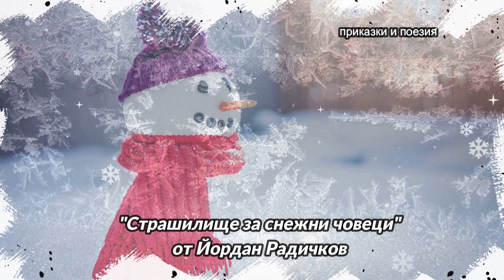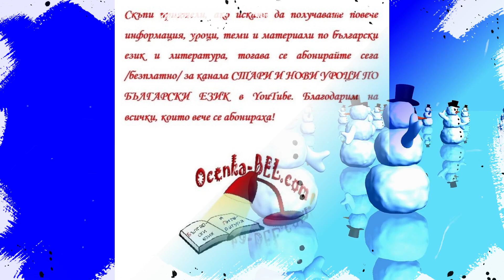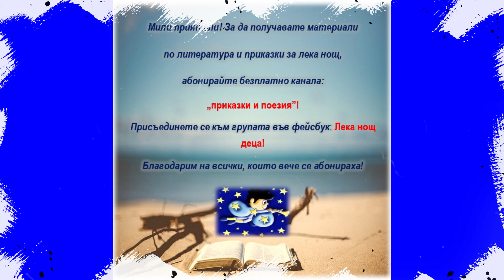Страшилище за снежни човеци - Йордан Радичков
Здравейте, мили приятели!  От тази история ще научите кой е страшилище и по какъв начин се плашат снежните човеци от него. Разказът е включен в читанката за трети клас.
За нови клипове от читанката за трети клас се абонирайте!
Музиката е предоставена от аудиотеката на ютюб. Благодарим на авторите й.